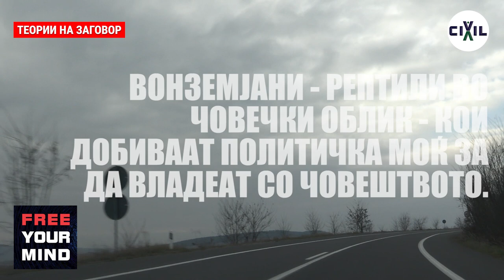(ЕДУКАЦИЈА) Теории на заговор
Теорија на заговор е верување дека мала група моќни луѓе спроведуваат тајни операции во сопствена корист, на сметка на општеството.
Примери:
Нов светски поредок: Теорија на заговор за тајна елита (Илуминати), која владее со светот преку авторитарна светска влада.
Ромео џихад: Исламофобична теорија на заговор според која муслиманските мажи, преку брак, ги конвертираат хиндуските жени во ислам за да завладеат со Индија преку демографски раст на муслиманите.
5G заговор: Ненаучно верување дека 5G технологијата влијае врз здравјето на луѓето и предизвикува болести како што е КОВИД-19.
Рептили: Теорија на заговор, според која светот го контролираат вонземјани - рептили во човечки облик - кои добиваат политичка моќ за да владеат со човештвото.
Оваа содржина е дел од едукативните содржини во проектот ОСЛОБОДИ ГО УМОТ, посветен на спротивставување на дезинформациите, пропагандата и хибридните закани преку мониторинг, анализи, медиумски активности и директна комуникација со граѓанките и граѓаните. Преземањето и публикувањето е слободно, според лиценцата Creative Commons 4.0 (обврска да се наведел извор и линк).
Овој проект е поддржан од Амбасадата на САД. Мислењата, откритијата и заклучоците или препораките изнесени овде се на имплементаторите/ авторите, и не ги одразуваат оние на Владата на САД.